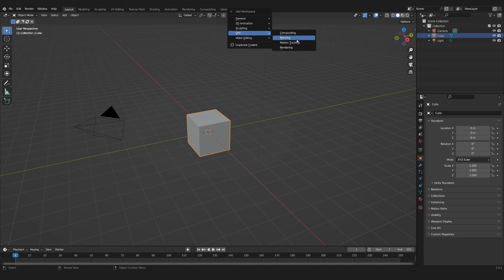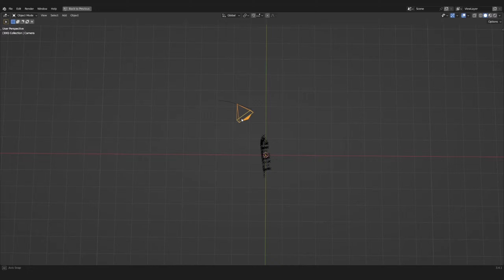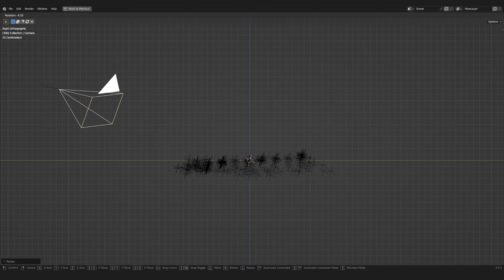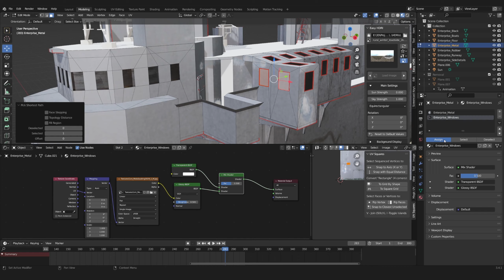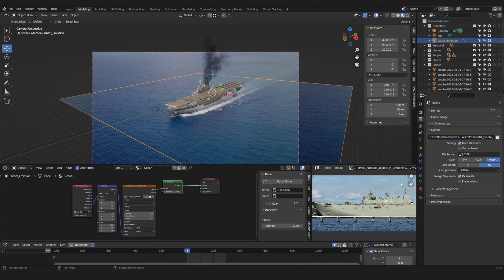Use Blenders Motion Tracker Like A PRO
Do you have any other Tutorial requests? Write a comment and I will answer you.